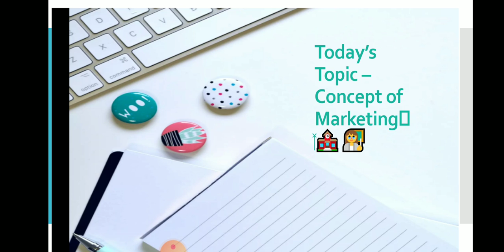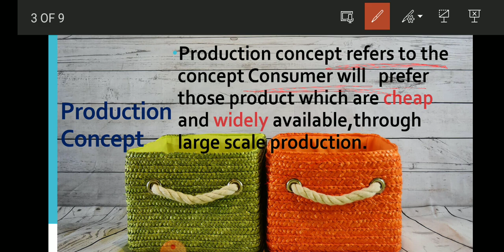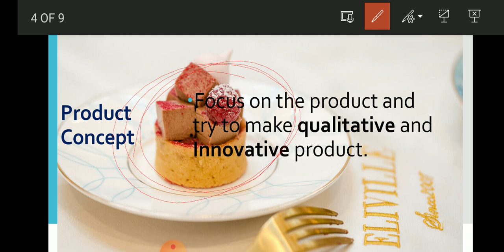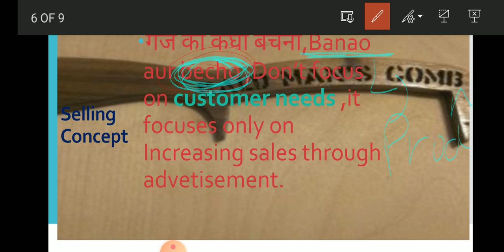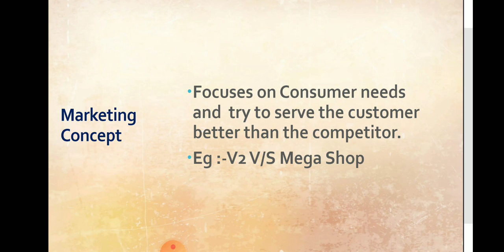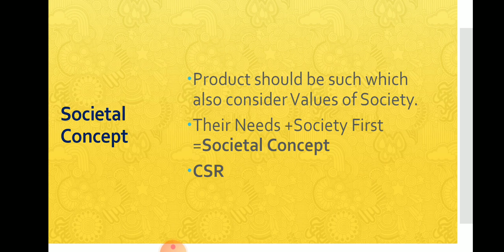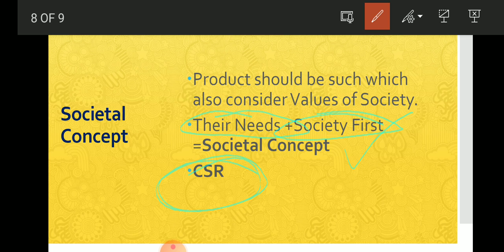Net/Jrf,MarketingManagement🎖 Exam Oriented Concept🎖,Exam se phle jarur padhe,Important Concept🎖